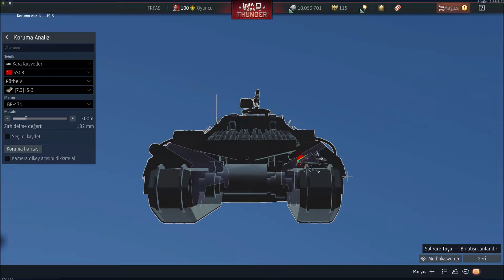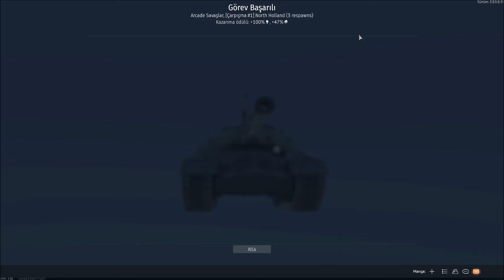War Thunder IS-3 Türkçe İnceleme | Kendi Seviyesinin En Zırhlısı